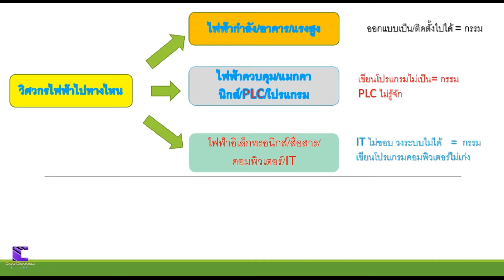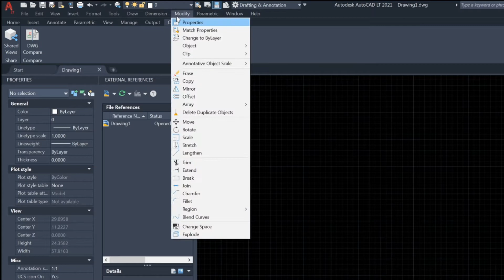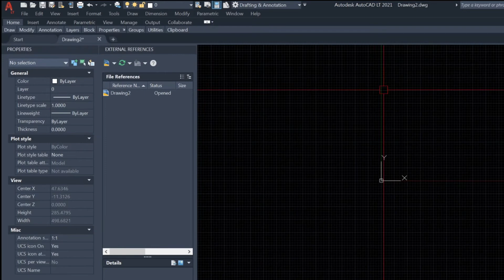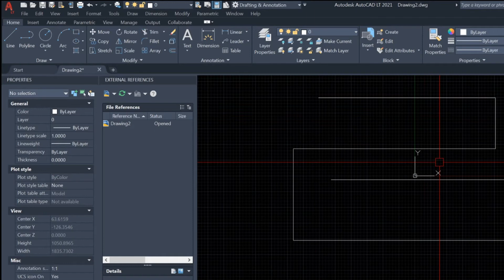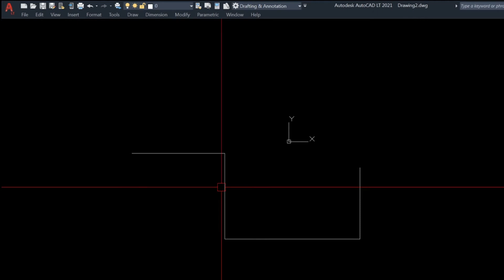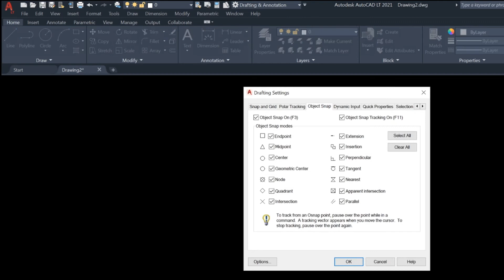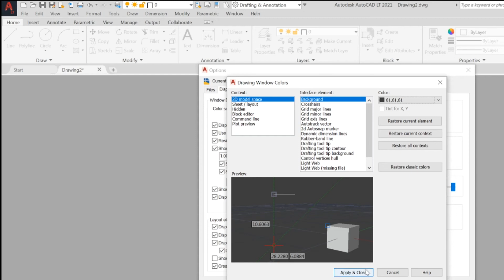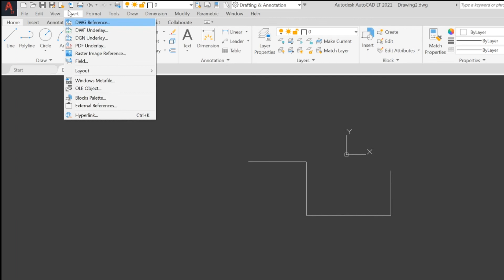305.รู้จัก AUTO CAD 2021 ตัวใหม่เบื้องต้นไปดูหน้าตาใหม่กับเมนูเพิ่มเติ่ม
305.รู้จัก AUTO CAD 2021 ตัวใหม่เบื้องต้นไปดูหน้าตาใหม่กับเมนูเพิ่มเติ่ม

บทเรียน auto cad 2017 ชุดที่ 1

จงทำงานอย่างรัก มันจะให้ผลกับท่านเอง มันไม่ง่ายแต่ก็ไม่ยากที่คิดจะทำกดเริ่มเรียนมาลิ่งค์ครับ
 การเขียนแบบด้วย Auto cad /Sketchup นั้นงานไฟฟ้าควบคุมก็ได้นำมาเขียนแบบเพื่อส่งงานหรือออกแบบงานครับมาดูกัน ฝึกหัดเขียน